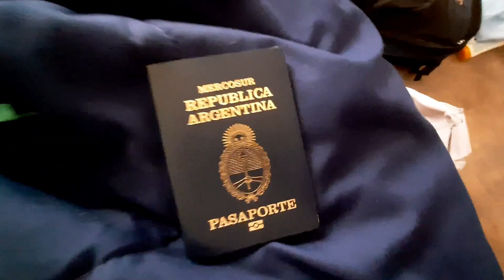ARMANDO LA MOCHILA, NOS VAMOS.... VENÍS CONMIGO????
Quería contarles del minuto uno, y éste es el minuto uno. cuando vean este video yo estaré llegando.
El lugar a donde voy, lo soñé mucho tiempo, y hoy se hace realidad. Mucho esfuerzo y un año intenso terminan con este momento bello.
Les voy a mostrar absolutamente todo, precios, lugares, comidas, charlas con la gente, historia e historias.